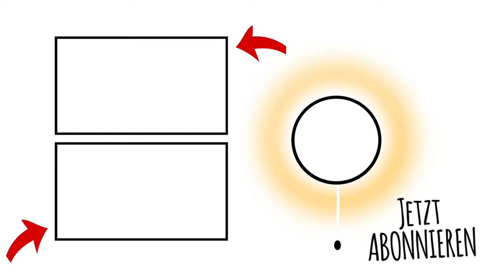Isabel trifft Die drei !!! | Interview zum Kinofilm und Premiere in Köln | Kleine Familienwelt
Isabel und ich waren in Köln zur Premiere des Kinofilms Die drei !!!
Wir haben für Euch mitgefilmt und Isi hat zum ersten Mal ein Interview geführt. Isi ist etwas schüchtern gewesen - aber das ist ja klar und sie hat es super gemacht. Anschließend waren wir auf der Premiere im Kino. Viel Spaß mit unserm neuen Video.
😍AUFGEPASST: Isi hat jetzt einen EIGENEN INSTAGRAM Kanal oder hey.isi.bel 😍 und wir alle sind auf kleine_familienwelt

VERGESSEN & SCHALTET DIE GLOCKE AN!
Viel Spaß beim Zuschauen!! TEILT das Video mit Euren Freunden! ❤

folgt uns doch auch auf Instagram und TikTok